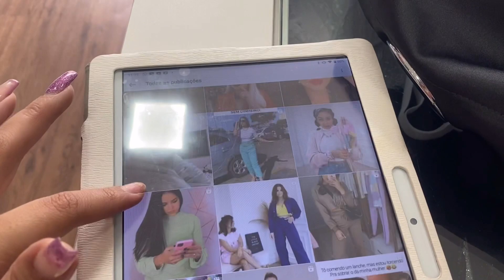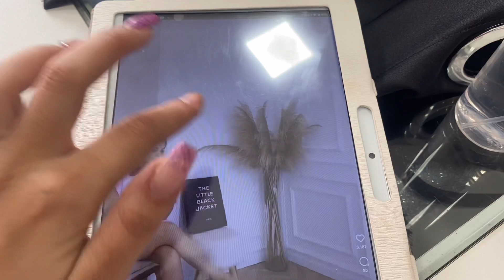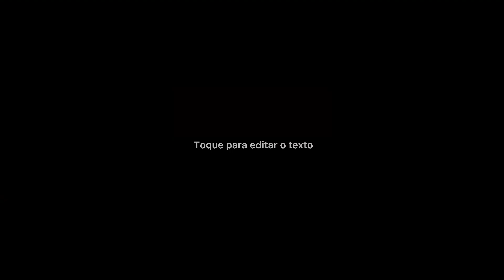VLOG DE LOJA! Caixa para correio